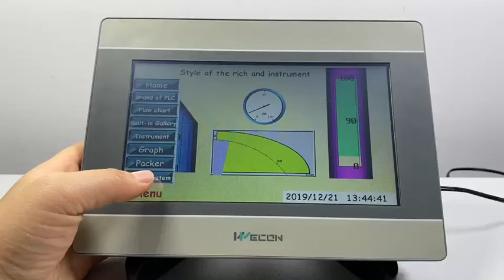WECON HMI LEVI2000 series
Wecon Hmi LEVI 2000 ,LEVI2070D เป็นรุ่นที่เปลี่ยนโฉม และ Update CPU ใหม่ ให้ประมวลผลเร็วขึ้น และมีราคาที่ถูกลง เหมาะกับการใช้งานเครื่องจักร stand alone ทั่วไป เช่นระบบควบคุม การใช้น้ำ Water Pump Water Booster และ Water Treatment รวมถึงเครื่องจักรทั่วไปต่างๆ ที่ต้องการทำเป็นระบบอัตโนมัติ จะต้องมีการปรับตั้งค่าต่างๆผ่านทางหน้าจอให้ใช่ไหมได้เลย ลดการใช้งาน Timer Counter ลดการใช้งานพื้นที่ในตู้ไฟฟ้า ให้มีขนาดเล็กลงได้ และ ลดการใช้เวลาในการไวริ่งเดินสายไฟ
สอบถามข้อมูลเพิ่มเติมได้ที่